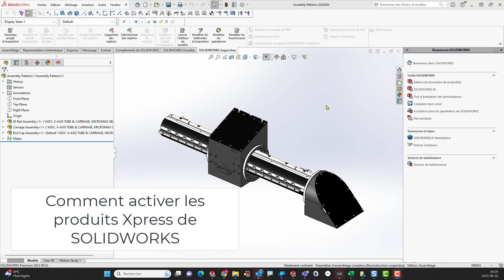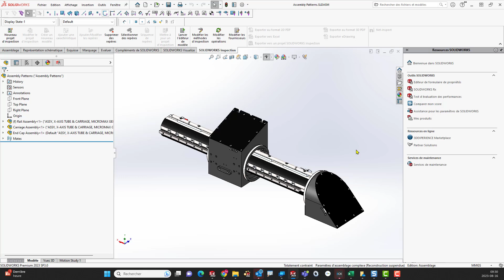Produits Xpress de SOLIDWORKS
Vous avez ici les informations afin de pouvoir activer les produits Xpress de SOLIDWORKS. Si vous n'avez pas de compte il faut le créer en cliquant sur le lien suivant.